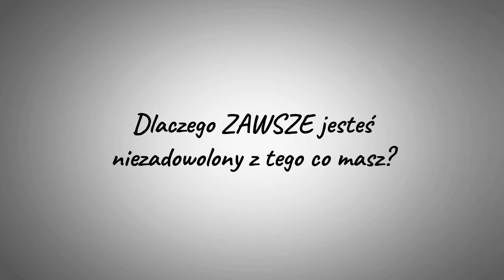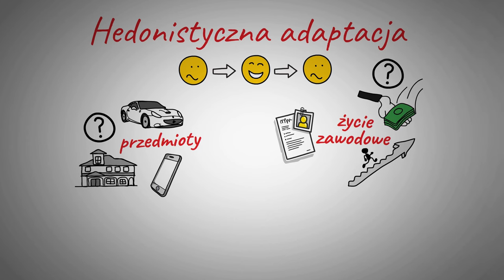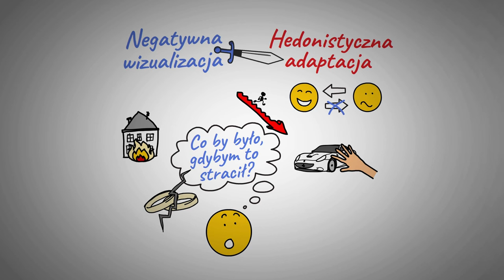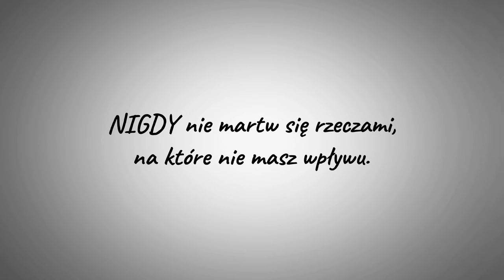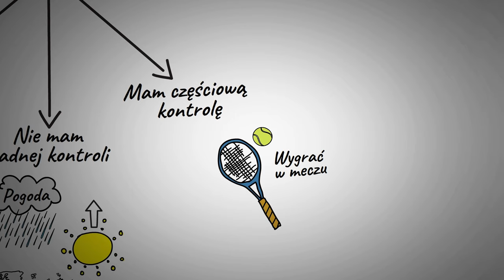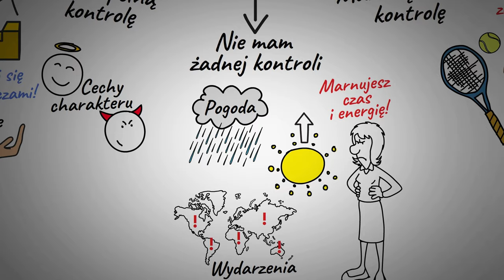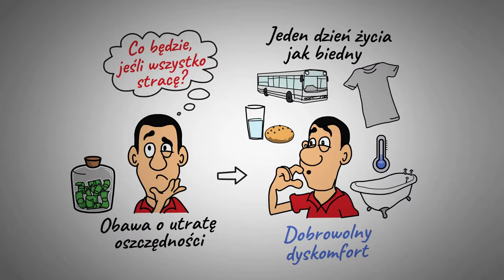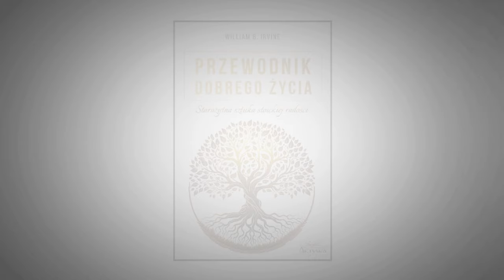Jak cieszyć się życiem? 3 stoickie techniki na radość z życia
Odkryj starożytne sekrety stoików, które pomogą Ci znaleźć spokój ducha i prawdziwe szczęście w życiu. W tym filmie przedstawiam trzy techniki stoickie, które pomogą Ci zrozumieć i pokonać negatywne emocje, takie jak złość, lęk czy zazdrość i zastąpić je radością, spokojem czy spełnieniem. Z filmu dowiesz się:
→ Dlaczego jesteś zawsze niezadowolony z tego co masz.
→ Czym jest hedonistyczna adaptacja i jak technika negatywnej wizualizacji może odmienić Twój sposób postrzegania świata.
→ Jak trychotomia kontroli może pomóc w zrozumieniu, nad czym naprawdę masz kontrolę w życiu.
→ Dlaczego złe rzeczy powinny Ci się przytrafiać, więc sam powinieneś sprowadzać je na siebie.

Film oparty jest na książce ,,Przewodnik dobrego życia. Starożytna sztuka stoickiej radości". Książka dostępna jest u wydawcy Wydawnictwo Aktywa.